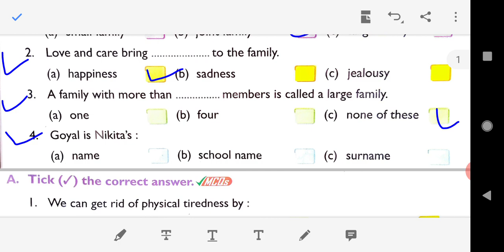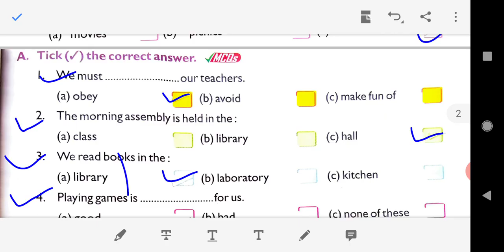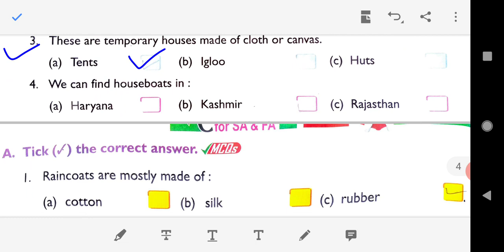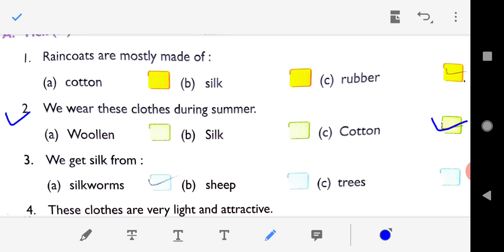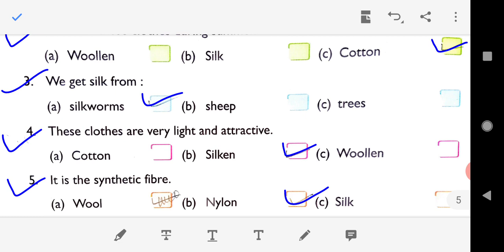Class-2 S.ST Lesson-1to5 optional questions